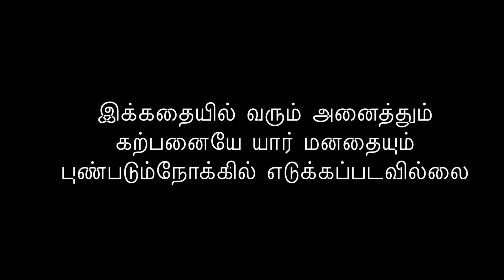சீமான் vs தெனாலி